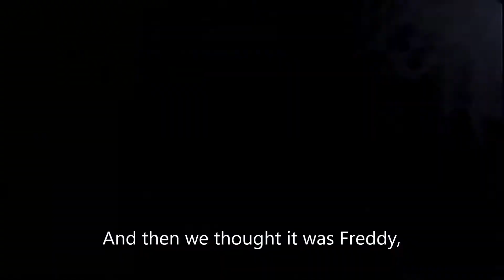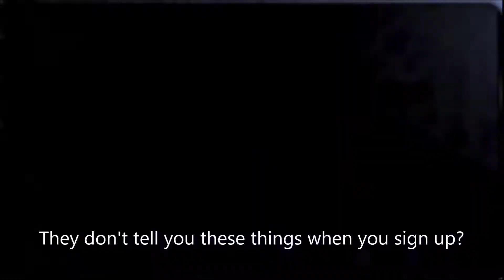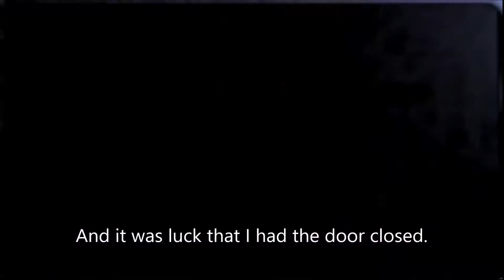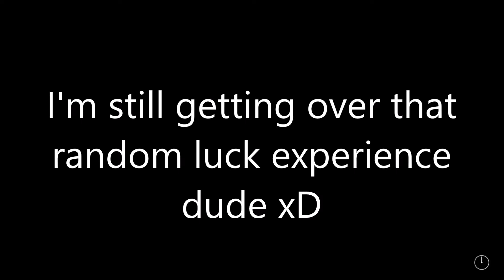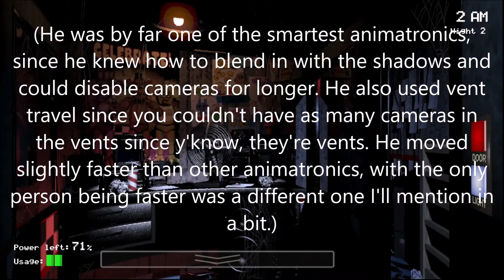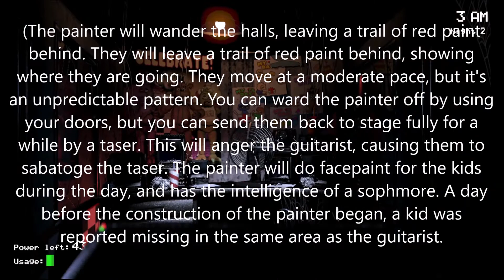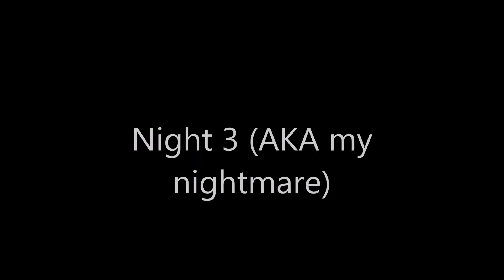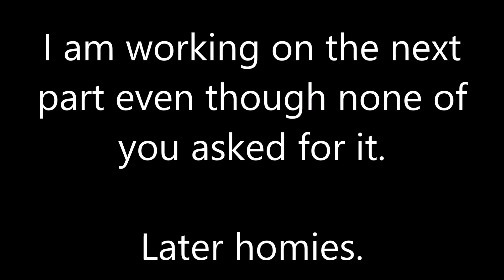Tig visits an old friend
Lol I'll mention this in the comments but I was eating chicken while I was recording this and I think right as I mentioned that Chica started moving.